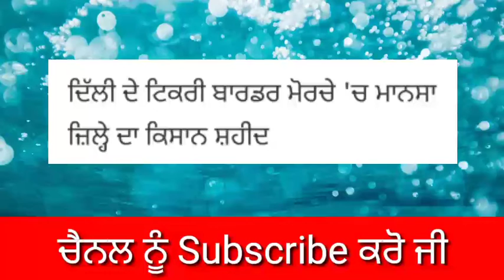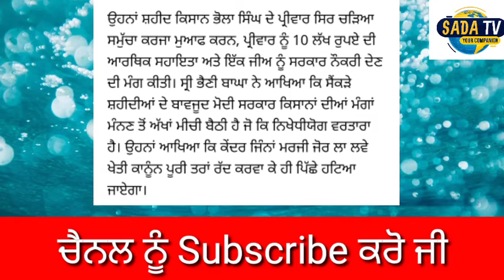punjab news today | punjab news latest today | punjabi news | punjab weather | punjab news live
1.kisan protest
2. lakha sidhana
3. Lakha sidhana live
4. kisan protest live
5. kisan protest Delhi
6. support farmer
7. farmer protest
8. kundli border
9. tikri border
10. shinghu border

kisan
kisan news
farmers protest
kisan protest
akali dal
bjp
congress
 politics
ajj diyan khabra
punjabi khabra
punjabi khabra today
global punjab
punjab news
punjabi news
 news
latest
viral
news today
 punjab
punjabi
today news
 today
latest news
 latest punjabi news
 live news
news live
 uk news
 usa news
canada news
global

punjab curfew
lockdown
 punjab
news
punjab news
latest punjabi news
breaking news
news today punjab
news headlines
modi news
online news
ਖਬਰਾਂ
punjabi news
ktv